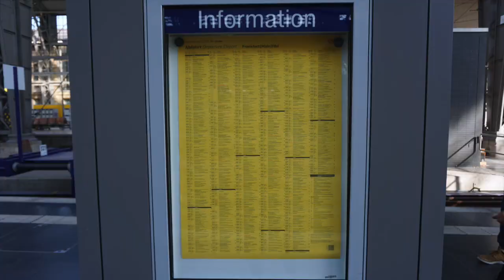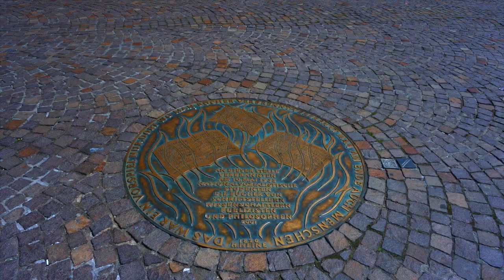2 days in Frankfurt am Main - travel vlog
Frankfurt am Main in July 2018. From the airport to the main train station by train in approx. 15 minutes. Walking through Frankfurt and taking photos from the observation deck of the Main Tower, starting with the Euro Sign at the Willy Brandt Platz than Main Tower and, moving on to Hauptwache, Zeil, Liebfrauen Church, Römerberg, Old Saint Nicholas Church, St. Bartholomew Cathedral, River Main, Eiserner Steg and taking photos from the Osthafenbrücke (Osthafenbridge) and Honsellbrücke (Honsell bridge).

Frankfurt am Main is very international and is famous for  Green Sauce with potato and apple cider.

Bread and sausages are very good in Germany, try it.